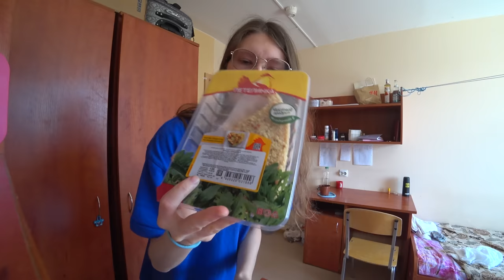ВЛОГ: УВЕРЕННОСТИ НЕ БЫЛО, НО РЕШИЛА ПОПРОБОВАТЬ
В этом видео я показываю, как проходит моя жизнь в общаге в студгородке при университете. Также отвечаю на некоторые ваши вопросы. Работаю в коворкинге, иду в лес и набираю землю, чтобы пересадить цветок, готовлю обед, а затем снова решаюсь прогуляться вечером по парку Сергиевка.
Этот видео влог снято 8 мая.